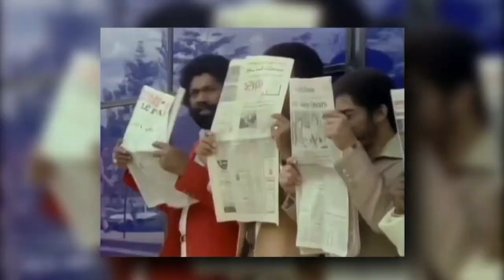SOOOO SPECIAL | THE WHISPERS PART 2